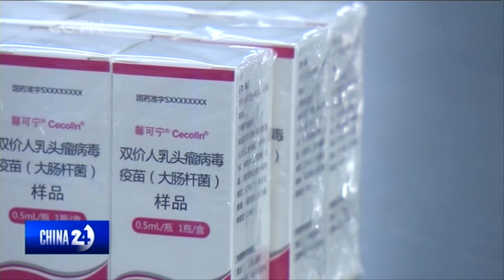Locally made cervical cancer vaccine will help meet demand in China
China has seen a surge in demand for HPV vaccines from women who wish to be protected against cervical cancer. Many travel to Hong Kong or even further to get vaccinated. The recent approval of a vaccine developed in China will help meet the demand.